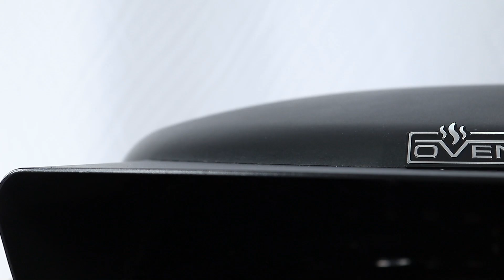Discover Our New Pizza Oven——CUBS CAP OVEN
We are proud to introduce the innovative Cubs Cap Oven, inspired by the stylish outline of the classic cubs cap, designed to bring a unique and efficient baking experience to cooking enthusiasts and professionals alike. This pizza oven combines modern aesthetics with functionality and a unique look that will make it an eye-catching addition to your kitchen.